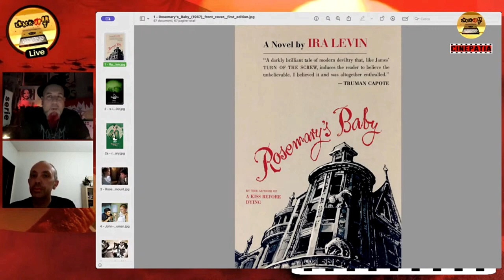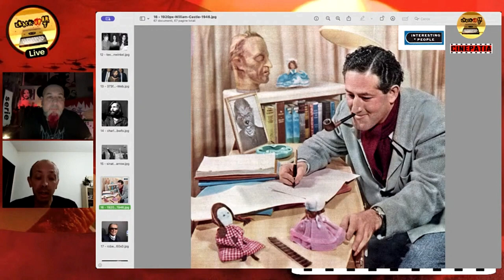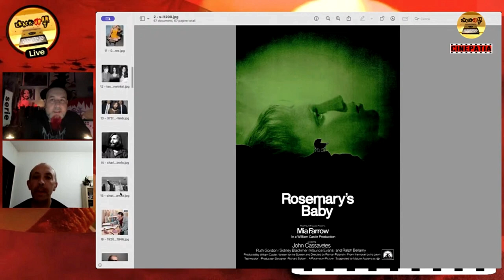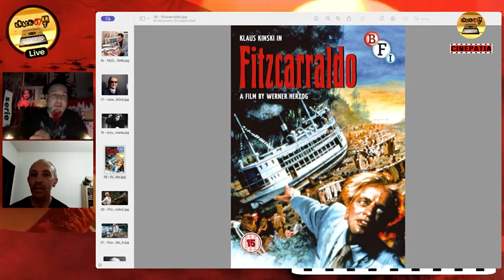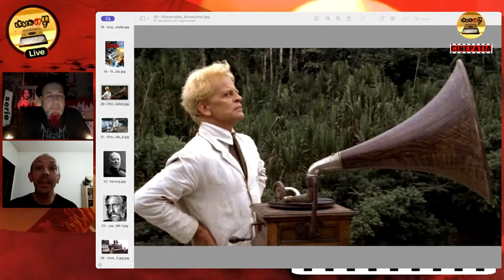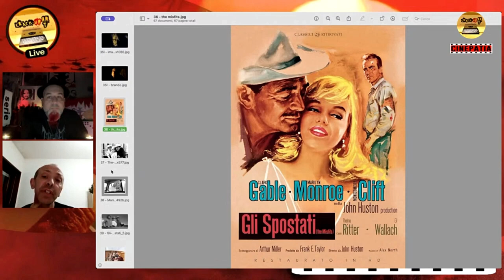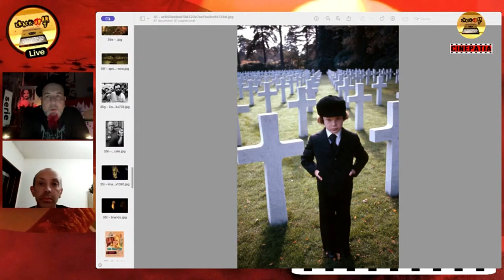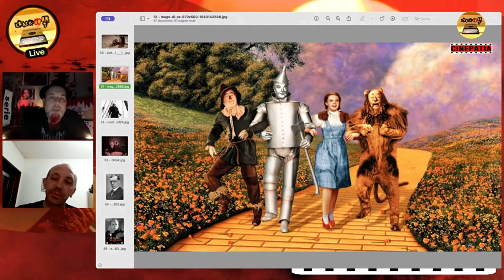I set Cinematografici Maledetti - CINEPATIA Ep.01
Ci siamo ragazzi, arriva il grande cinema su @crackupart tutti i martedì alle ore 21.30, CINEPATIA.
Oggi, martedì 16 Aprile, inauguriamo con "I set cinematografici maledetti", il cinema e la maledizioni, ore 21.30.

Assieme all'amico ed esperto Alessandro Ponziani vi proporrò una selezione di cinema tematico, per genere, monografie - per una collezione di film che semplicemente NON PUO' NON ESSERE VISTO!